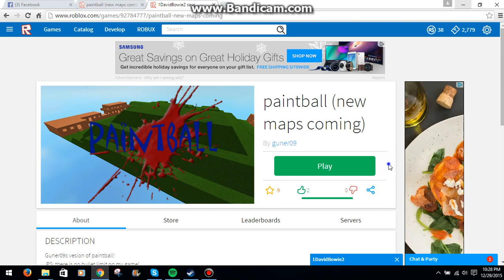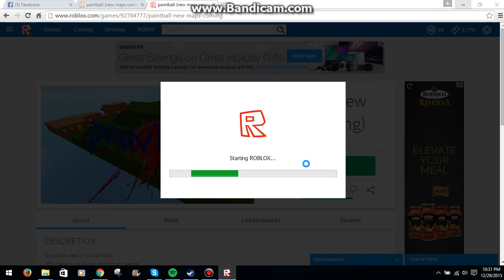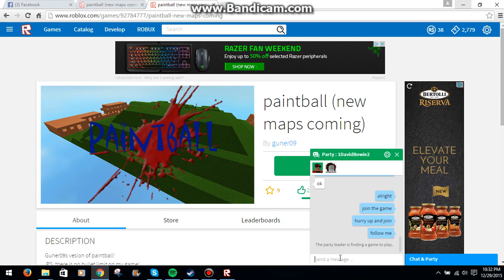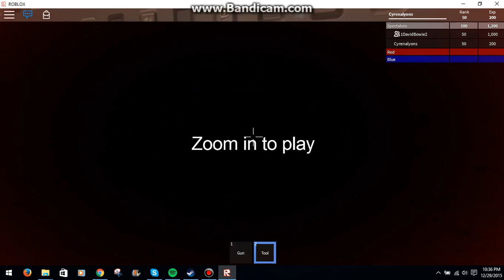ROBLOX - paintball (new maps coming) - Video 1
Hey guys, this is Cyrena here. I made a commentary video. I played this game with my brother, who's character is 1davidbowie2.